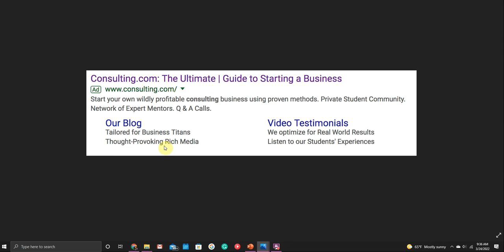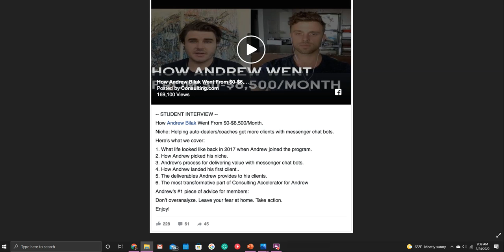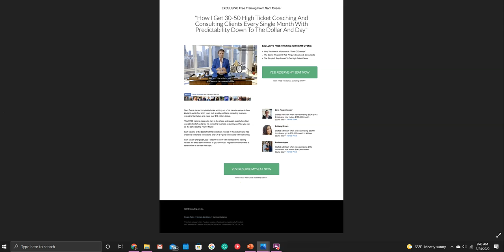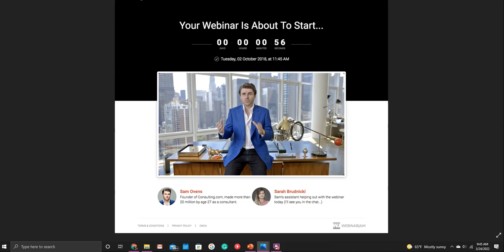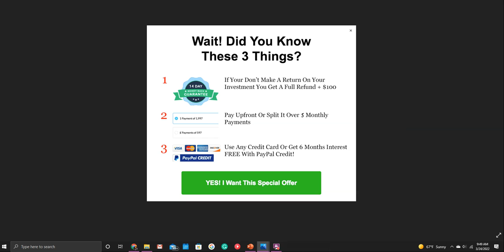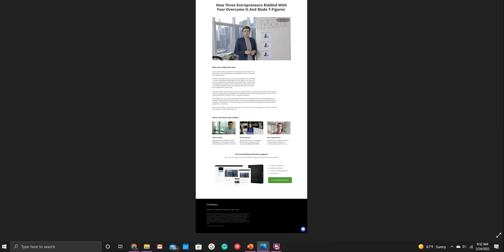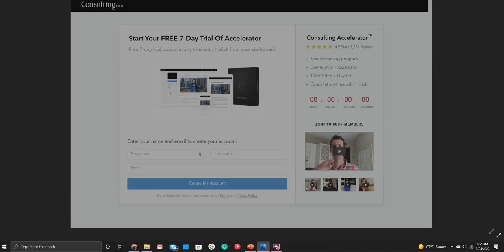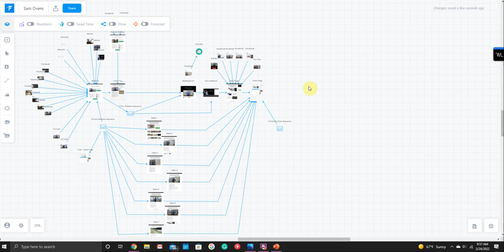The Sam Ovens Webinar Funnel Exposed | 36,000,000 | Luxvoni Funnel Builders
In this detailed video, I'm going to take you through the $36,000,000 Sam Ovens Webinar Funnel.

You're going to want to TAKE NOTES 🔥

If you have any questions, throw them in the comments and I’ll do my best to answer each and every one of them. 💡

Marketing Insights:
💣 We build Done-For-You Sales Funnels That Convert at Luxvoni Funnel Builders
💡 Join Funnel-Hacker.Com for Funnel Hacks, Swipe Files, and CF Templates
Coming soon…